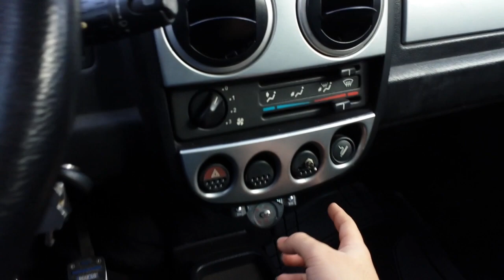ZAFFIRO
Penso sia il video più strano sul mio canale hahaha
Ditemi se vi piacciono video del genere e scusate per la fine in orizzontale! Passate dai link in descrizione bellaa =)

SOCIAL NETWORKS!

Psn: Rush_Gioee

Xbox Live: Gioee

Skype: safe_gioee